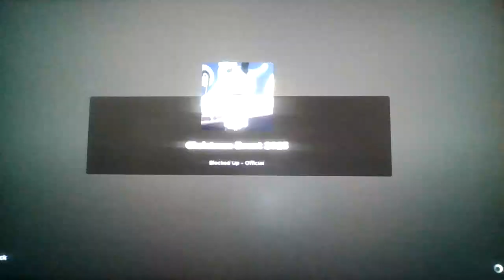Roblox Blocked Up's New Christmas Event!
Blocked Up Update Before GTA 6 is wild fr💀